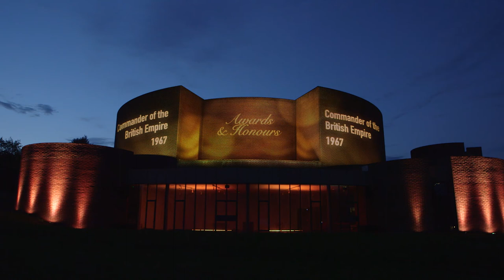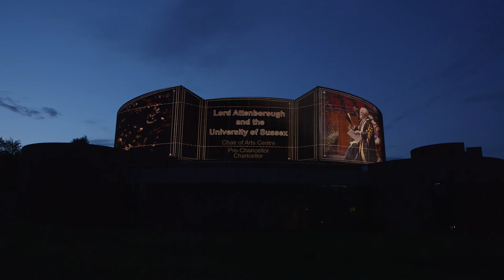Projection mapping show in tribute to Lord Attenborough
The University of Sussex paid tribute to Lord (Richard) Attenborough with a projection mapping show onto the newly refurbished stunning AttenboroughCentre.

Richard Attenborough’s most iconic performances include him as Pinkie in BRIGHTON ROCK and creator of JURASSIC PARK. He also directed GANDHI, which won two Oscars, CRY FREEDOM and CHAPLIN.

The video production team consisted of 3D animator Nick Nenov, 2D animator Louise Rhoades-Brown, and film editor Noor Alnaqeeb. Sound design was by Sebastian Frost and lighting by Richard White. Sam Jeffs was the chief video technician with Daniel English as a second video technician.